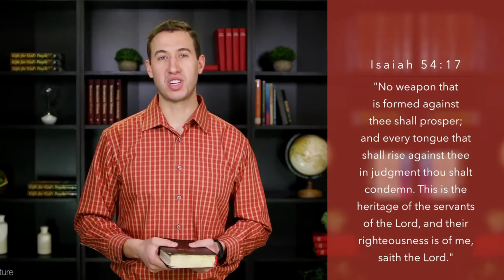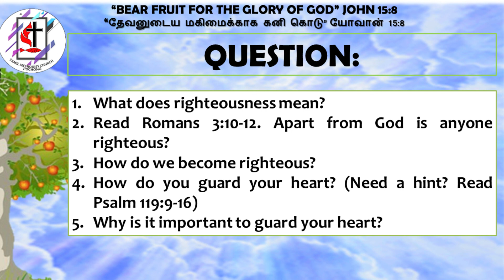BIBLE MEDITATION - 19.06.2021 - THE CONQUERORS & THE GIDEONS